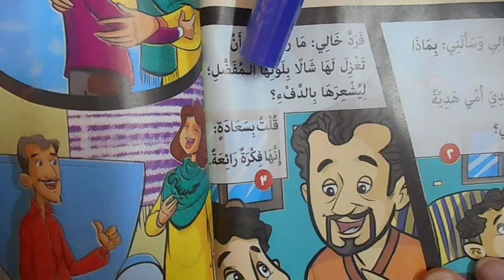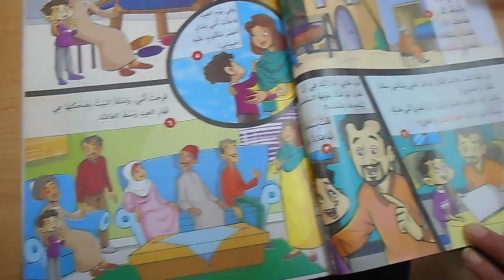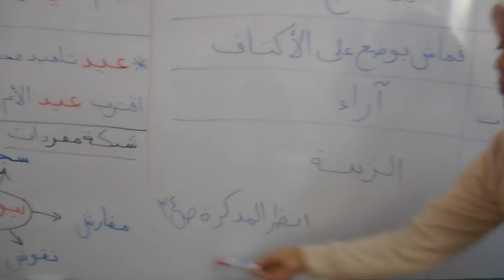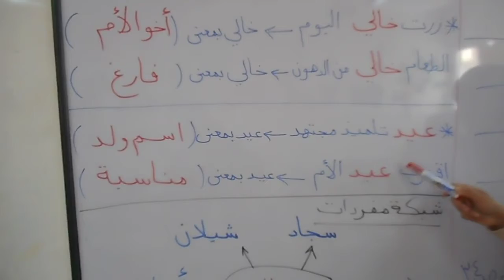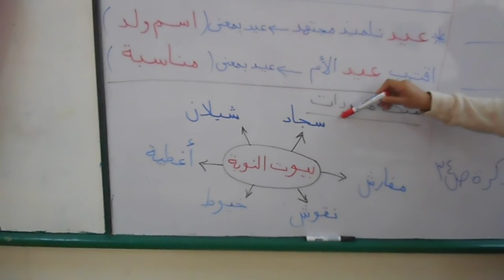الصف الثانى لغة عربية درس نول وخيوط 1 - الاسبوع الثاني